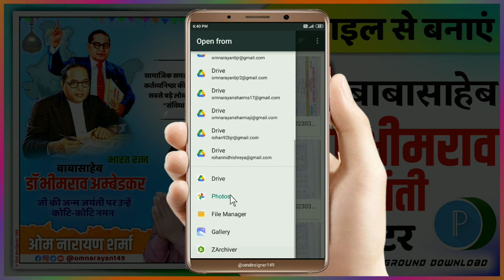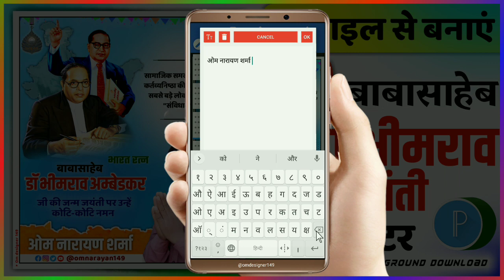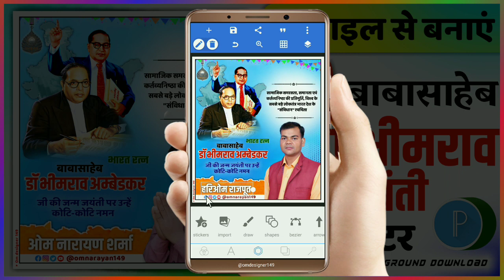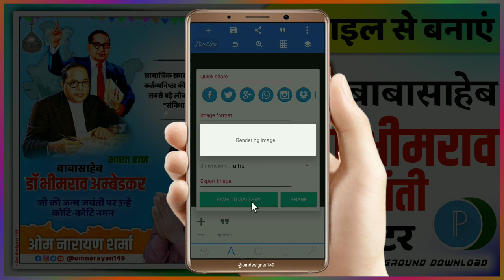14 April - Ambedkar Jayanti poster kaise banaen | Ambedkar Jayanti banner editing | bhim jayanti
14 April - Ambedkar Jayanti poster kaise banaen | Ambedkar Jayanti banner editing | bhim jayanti

Baba Saheb doctor bheemrav Ambedkar ji ke jayanti ka poster Kaise banaen

Bhimrao Ambedkar Jayanti poster plp file Beckground